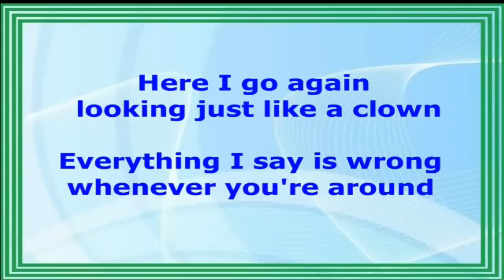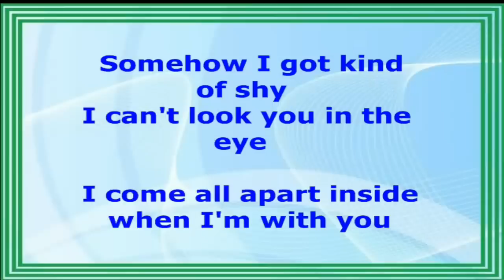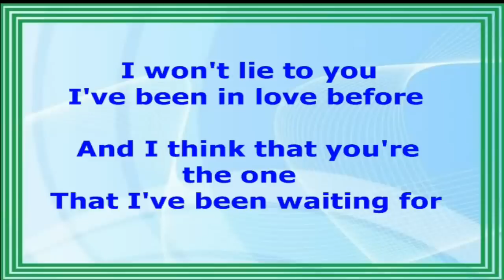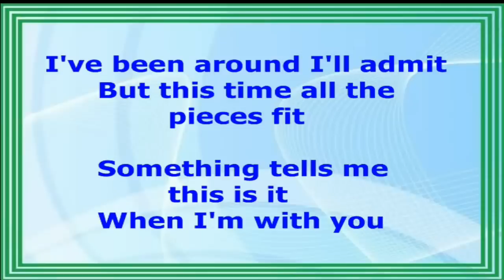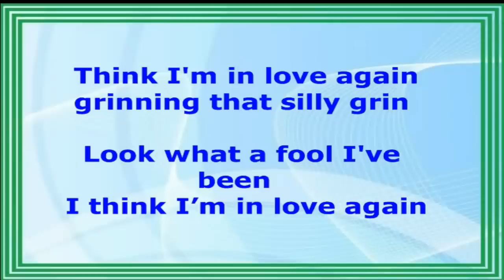Think I'm In Love Again - Paul Anka (Lyrics Video)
THINK I'M IN LOVE AGAIN
(Paul Anka)